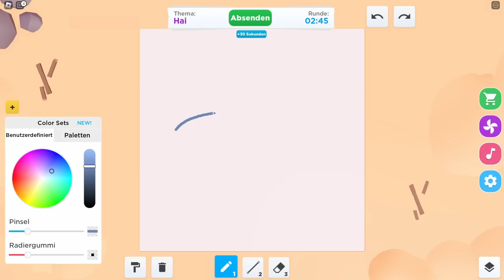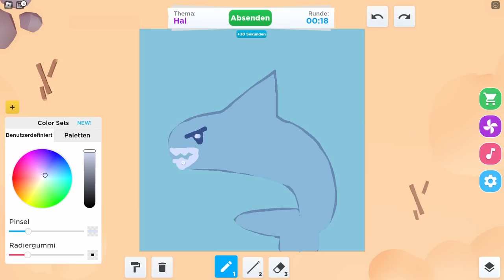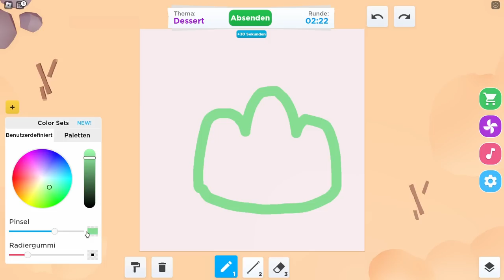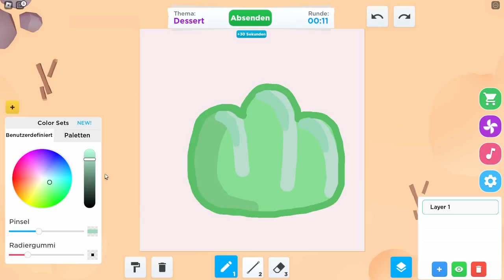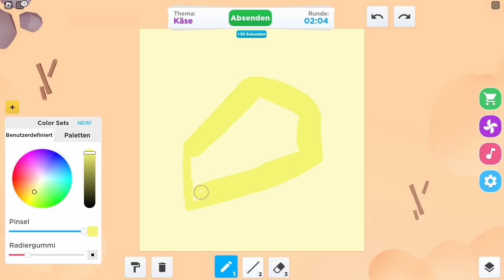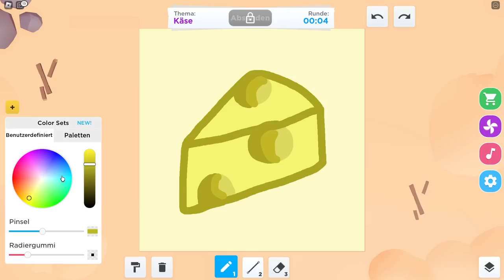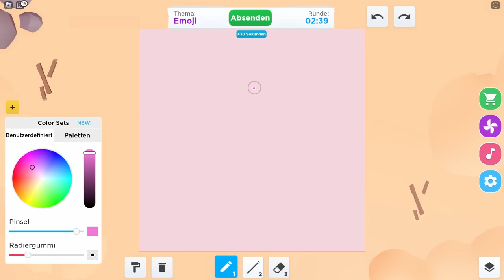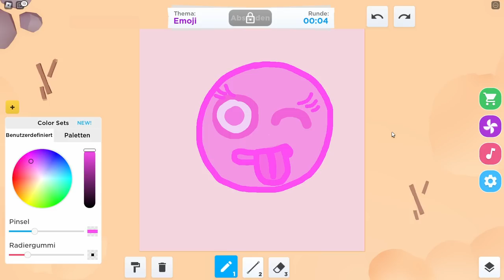Roblox EINE FARBE ZEICHNEN CHALLENGE !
💖Hol dir JETZT DEINEN Merch!💖

🔥 Social Medias 🔥

🔊 HINTERGRUND MUSIK 🔊